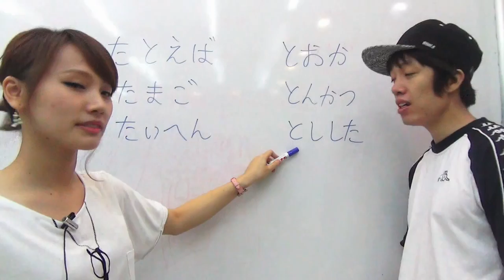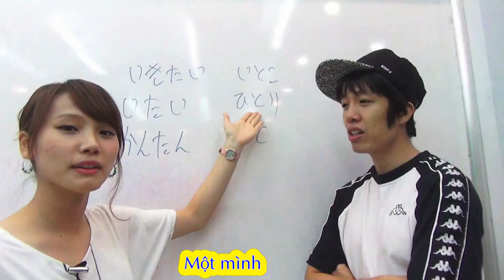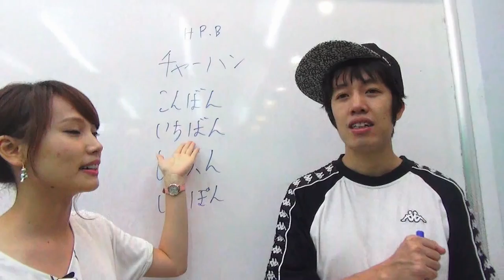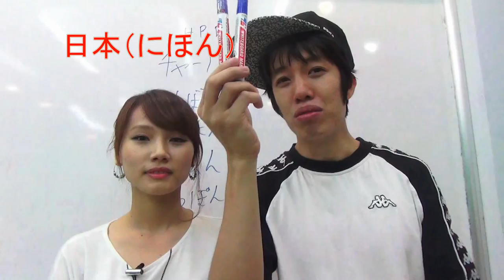#3 Sửa phát âm - chia sẻ việc luyện phát âm của cô Hà